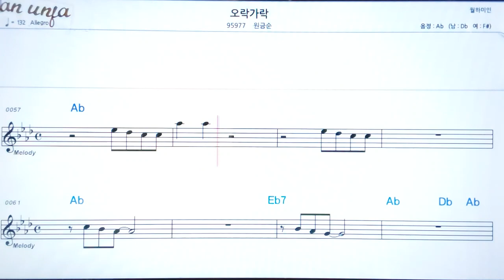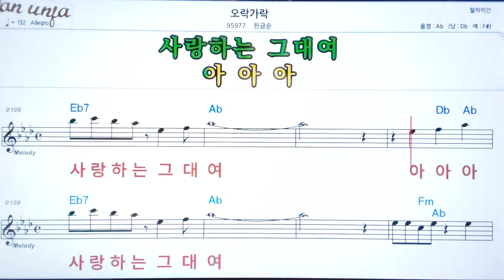오락가락/원금순👍악보, 노래,기타 코드,가사,Karaoke*가라오케 반주